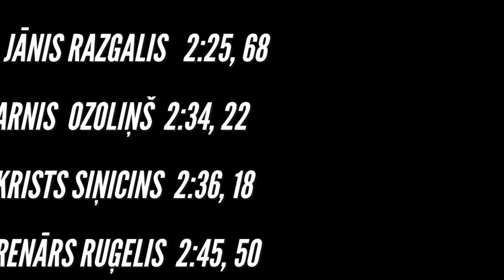RUNNING 1K IN 2:36 MINUTES!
1000m LSC Competition in Latvia.  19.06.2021.

Jānis Razgalis ( Coach) 2:25, 68

Arnis Ozoliņš 2:34, 22

Krists Siņicins 2:36, 18